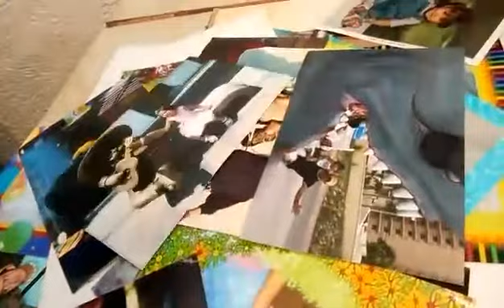THE ORIGINAL AMBRIZ FAMILY SPECIAL EDITION VLOG 1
My dad, mom, and sister make a parody of our vlogs. We love this video so much. We died laughing. If you're a native Spanish speaker or understand Spanish it becomes funnier. What's amazing is they didn't use any editing software to create this they just shot it all on their little cell phone, not even a smartphone. Enjoy this special edition vlog from the original Ambriz Family. In this video they go over some basic English words.

Cameras:
Canon G7X
Canon 5D Mark III
iPhone 5
iPhone 5s
iPad mini
GoPro Hero